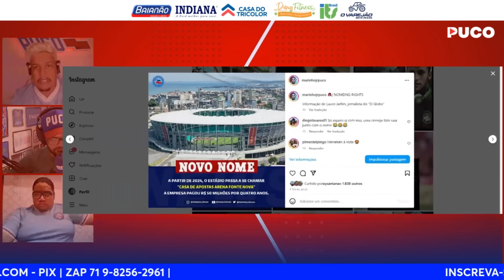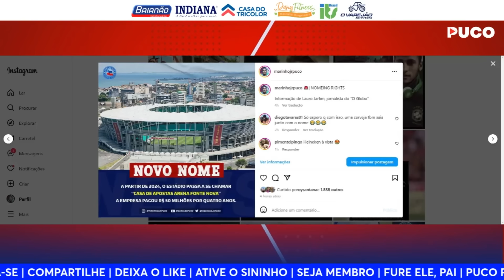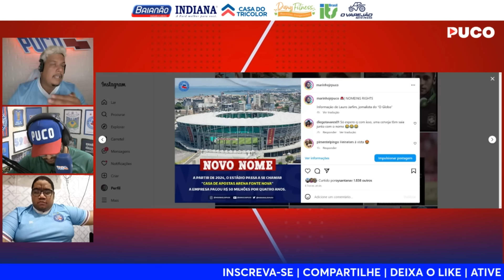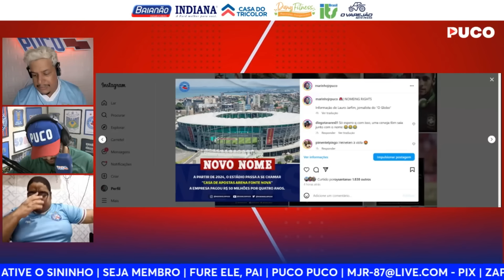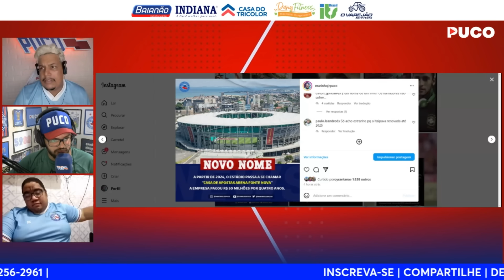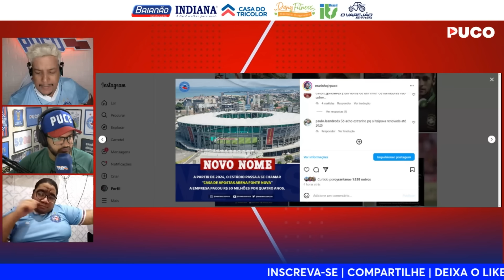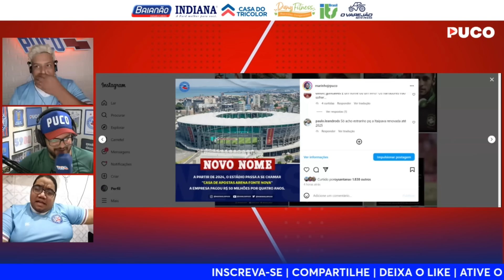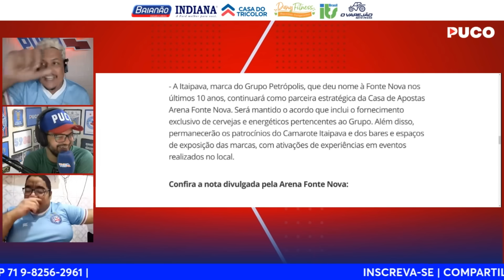A MARCA FONTE NOVA ESTÁ VALORIZADA? CONTRATO MILIONÁRIO?